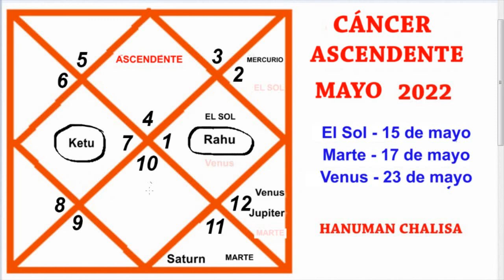CÁNCER | ASCENDENTE CÁNCER | MAYO 2022 | PREDICCIÓN MENSUAL | AJAY MEVADA